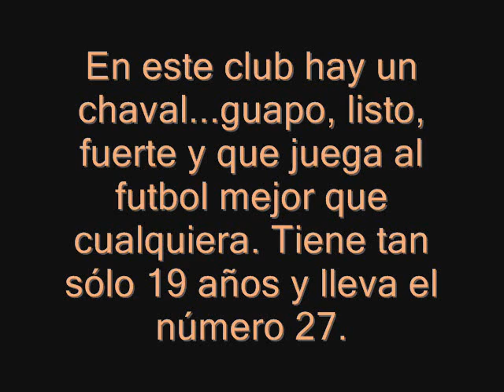Sergio Canales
Hii giirls!
Las extrañee:)
Buenoo ya publique un comentario con lo de mis notas y tal asi que no os lo repetire maas xD
Se preguntaran que porque hice este viideo, esq me eeencaaaanta este jugaadoooR(L) bueno espero que les guste, byebye!
XOXO
Lucy.
Do not redistribute others work without their consent